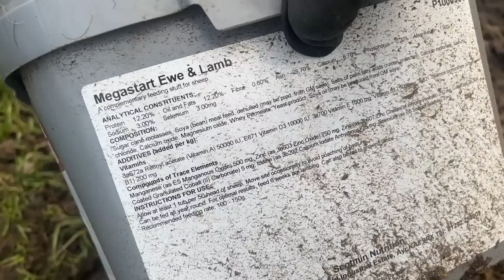THE FIRST LAMBS ARE HERE!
We started early !! The due date was the 6th April but the 3rd April we had our first lambs - the video covers the start of a new month after an unforgettable but miserable month of March, i share my thoughts about how it’s been and what is ahead of us! And then some lambing action as things step up a gear which is very exciting!!
I love lambing season it’s our very busy time and we have the campsite to run and manage too.
I enjoy reading your comments and try my best to reply but if I can’t get back to them all at this busy time I’ll jus leave a heart to let you know I have read it and appreciate it! The YouTube community means a lot to me!

Dale farm is a small farm in the Peak District, Derbyshire . It’s been in the family for 5 generations! So it’s very special to me.

LINKTREE - where to can download the dale farm cookbook for FREE , find our website etc

If you want to DONATE / SUPPORT OR SPONSOR US -  THANK YOU!!!